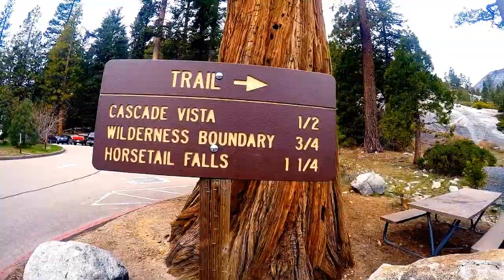Weekend Adventures: Pyramid Creek Trailhead/Horsetail Falls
This weekend adventure brought us to Pyramid Creek Trailhead that led to Horsetail Falls in El Dorado County.

Audio: Young Rising Sons - King of the world